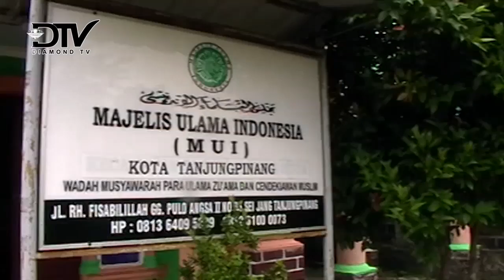VAKSIN MR DIPERBOLEHKAN OLEH MUI PUSAT